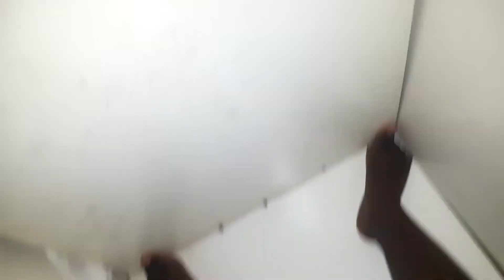12 hours inside cupboard challenge brother version